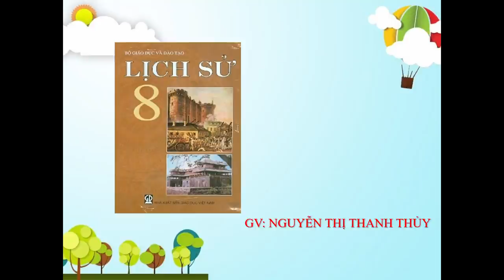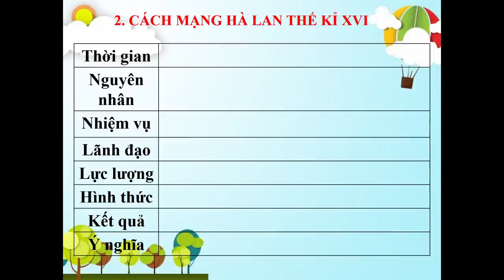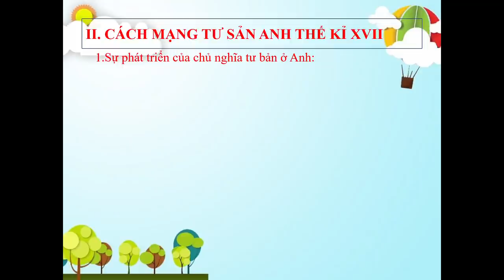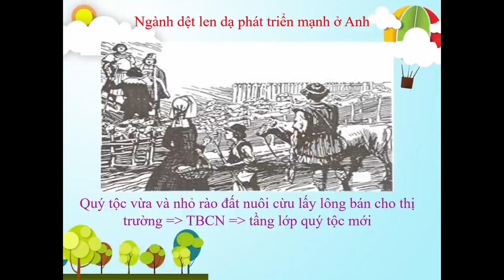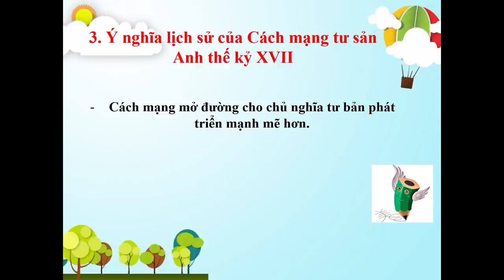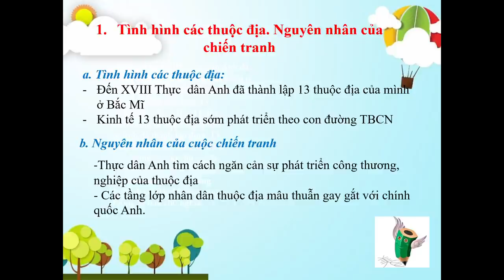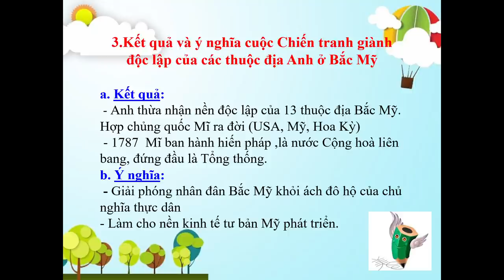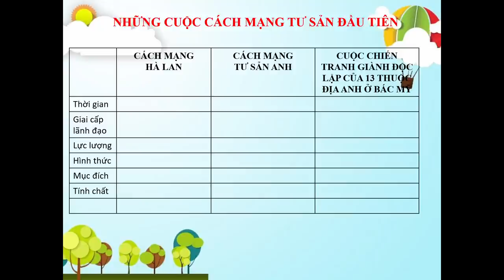LỊCH SỬ 8 (Tuần 1 / HK1) - Bài 1: NHỮNG CUỘC CÁCH MẠNG TƯ SẢN ĐẦU TIÊN